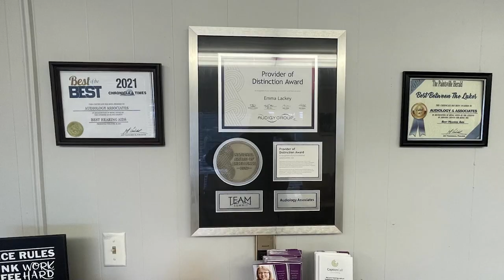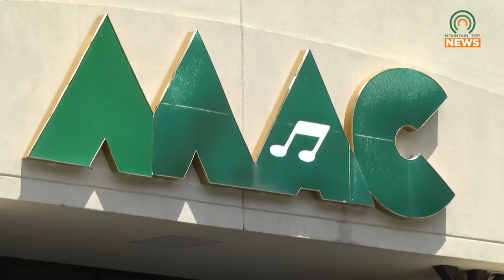Enjoy The Grinch at the MAC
Movies at the Cinemac will be presenting How the Grinch Stole Christmas on December 22 at 7:00 PM.